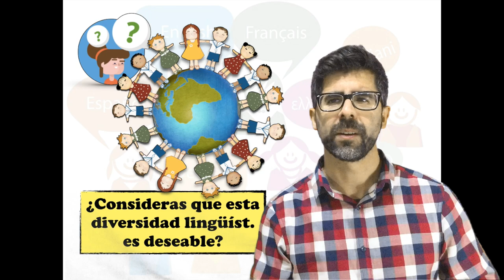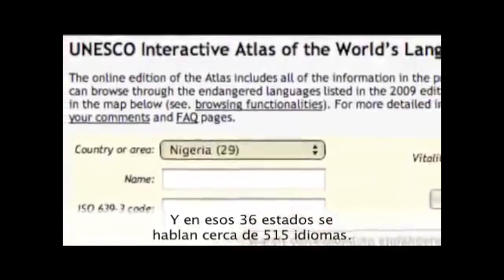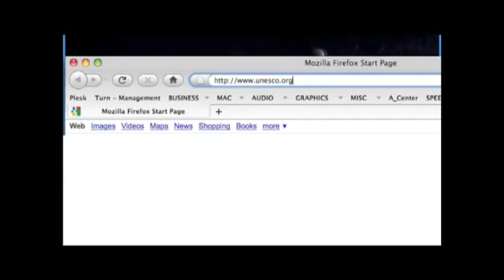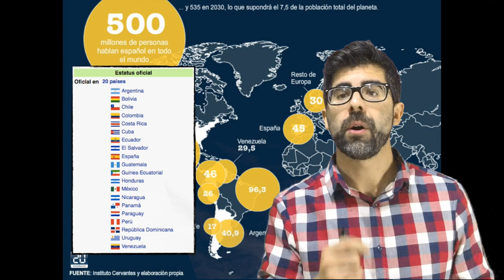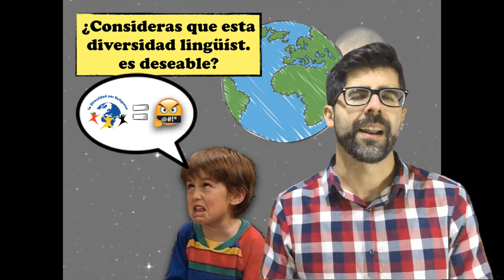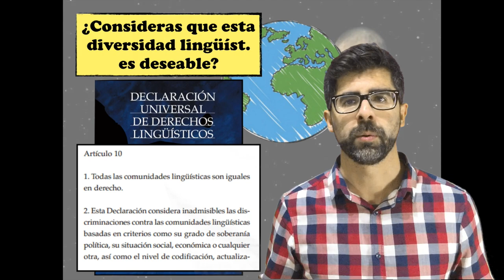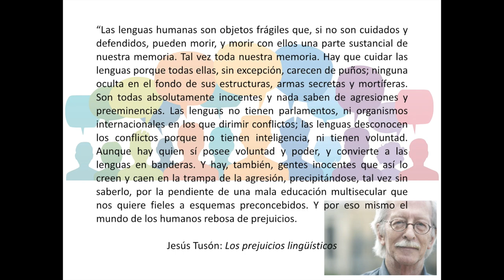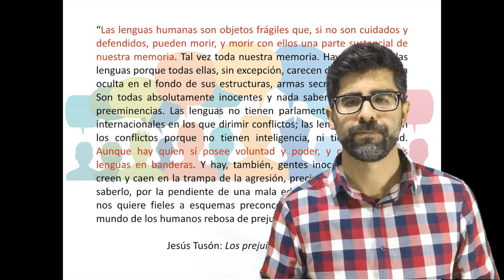¿Es deseable la diversidad lingüística? (los idiomas sí que cuentan) [VARIACIÓN LING.]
En este vídeo introduzco un concepto fundamental a la hora de estudiar la variación lingüística: la diversidad lingüística, una realidad innegable, no solo es deseable, sino que se debe apostar por su mantenimiento, pues no hay lenguas más importantes que otras; todos son vehículos para la comunicación, y cualquier uso que se les dé más allá de este estará totalmente equivocado.

Incluye el vídeo "¡Los idiomas sí que cuentan!" tomado del canal de YT "Unesco en español"